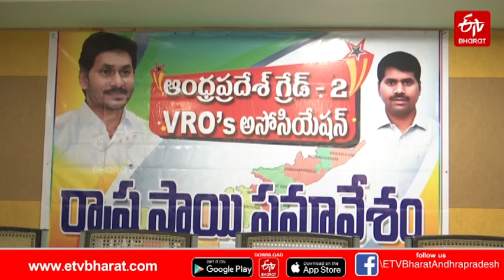గ్రేడ్ 2 వీఆర్వోల ఆవేదన ఓ సారి ఆలకించండి సీఎం సారూ || Problems of Grade 2 VRVs